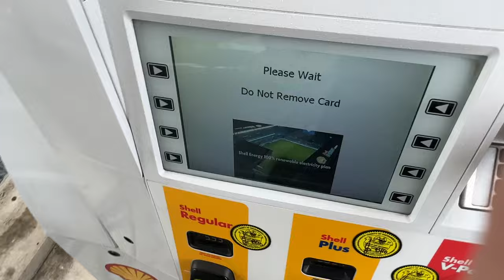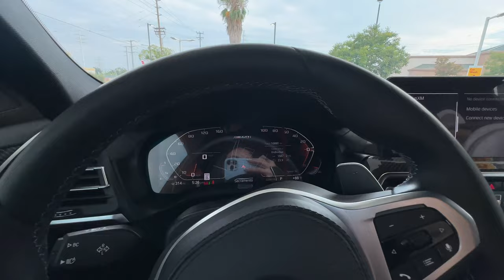Un día conmigo recogiendo nuestra BMW | vlog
No se te olvide subscribirte, dejar un like, comentario y prender la campanita para que esta familia siga creciendo. 🥰

Sígueme!